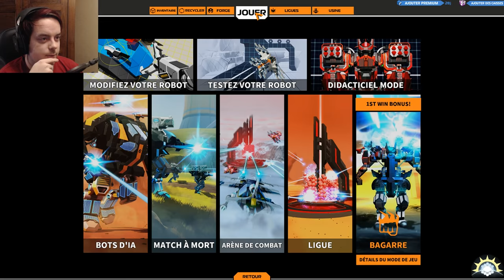[F2P] Robocraft - Ep. 403 [FR]